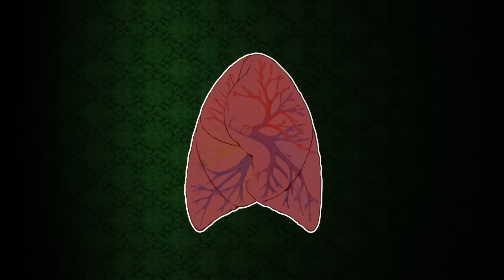Creepypasta German | Luft holen ♦ Autor: Kuraiko, Kind der Dunkelheit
Vertonung der Creepypasta [German/Deutsch] - Luft holen

Hör doch mal was selbstgeschriebens von mir: "Creepypasta #16 [GER/DE] Die Hitze Spaniens - Autor: Ver-Toni"